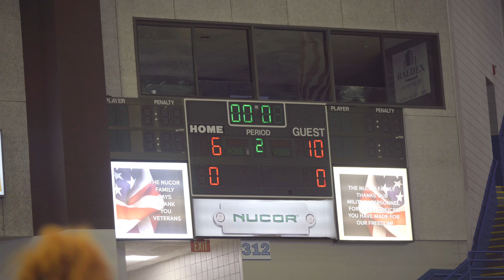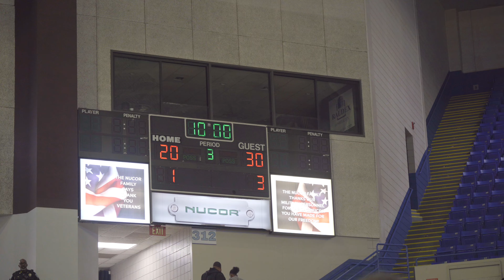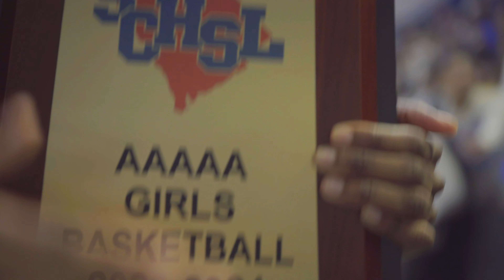Sumter Vs. Rock Hill 5A Girls 🏀 (SCHSL State Championship) 🏆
Big Shout To Coach Schaffer & Mrs. Sandor & The Whole City Of Sumter, SC This Is For You 🤞🏽❤️‍🔥